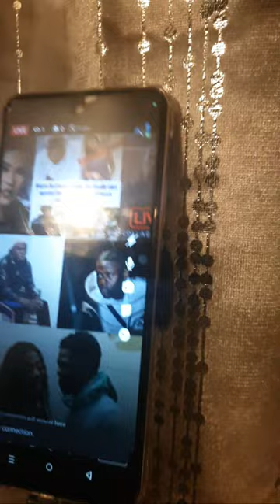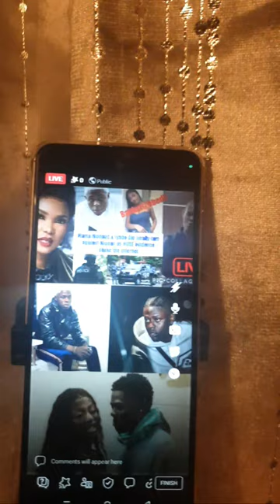Mama Mohbad & Iyabo Ojo finally turn against Wunmi as HUGE evidence shake the internet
HI MY PEOPLE ❤💕PLEASE FOLLOW AND SHOW SUPPORT TO MY NEW FACEBOOKS

MY NEW PAYPAL TO SUPPORT YOUR SISTER HER GOD BLESS YOU

𝗦𝘁𝗮𝘆 𝗕𝗹𝗲𝘀𝘀𝗲𝗱 ❤️

davido Nanny
davido Nanny and chef arrested
ifeanyi nanny